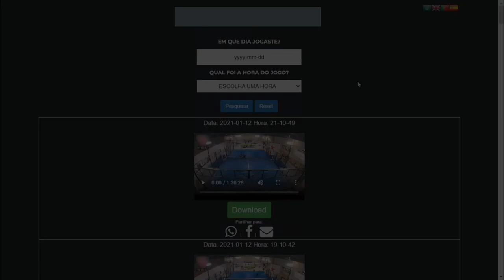uReplay - Video Replays | LiveStream | Game Recording | Real Time ScoreBoard for Padel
Discover uReplay's innovative solution for Padel Tennis.
Video Replays | LiveStream | Game Recording | Real Time ScoreBoard